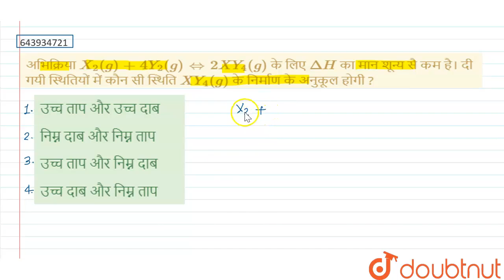अभिक्रिया X_(2)(g) + 4Y_(2)(g) hArr 2XY_(4)(g) के लिए DeltaH का मान शून्य सै कम है।दी गयी स्थिति...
अभिक्रिया X_(2)(g) + 4Y_(2)(g) hArr 2XY_(4)(g) के लिए DeltaH का मान शून्य सै कम है।दी गयी स्थितियों में कौन सी स्थिति XY_(4)(g) के निर्माण के अनुकूल होगी ?
Class: 12
Subject: CHEMISTRY
Chapter: NEET TEST 3
Board:NEET

👉 Have Any Query? Ask Us.